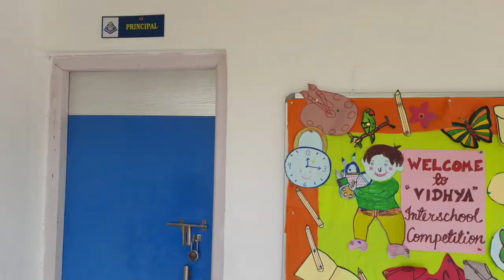PERKS PUBLIC SCHOOL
THINK SCHOOL THINK PERKS PUBLIC